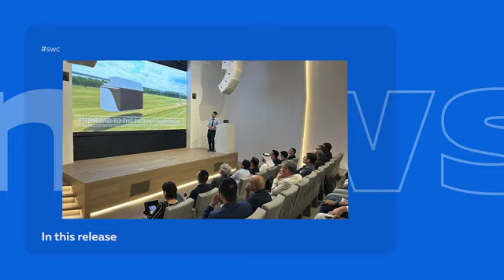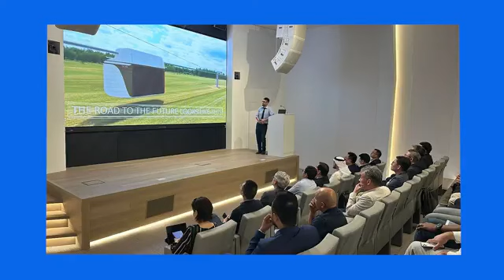SWC | Digest 321 | Social Venture Ecosystem Sky World Community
CONTENT
👉 00:00 – Announcement
👉 00:40 - Samara State University hosted a lecture by UST representatives
👉 01:07 - TusPark gets acquainted with uSky solutions
👉 01:38 - Unibus Carat set a new speed limit

✅ Do not forget to 👍 LIKE it, we are awaiting for your COMMENTS 🗨🙂

If you wish to be a co-owner of our technology and enjoy a passive income and also a secure future for your children, contact our team: